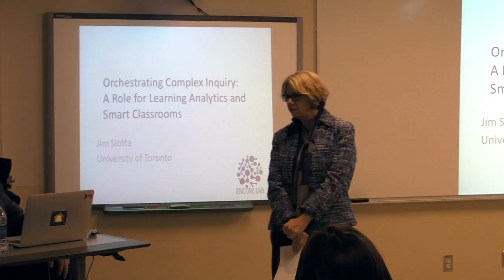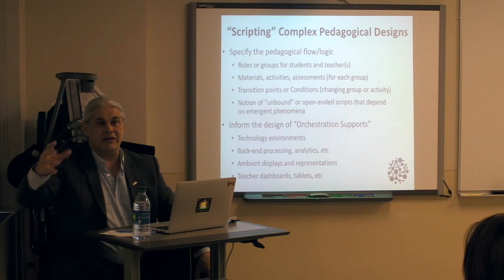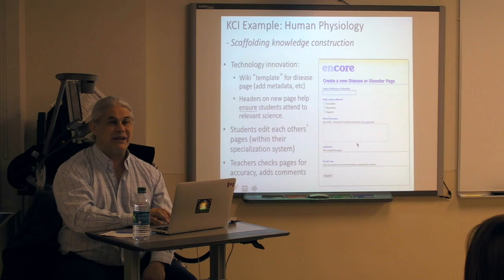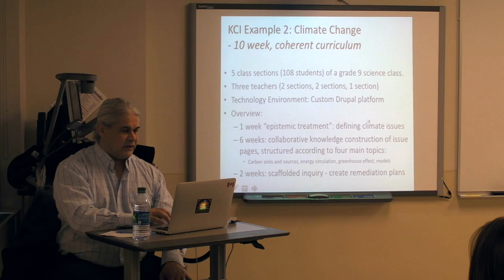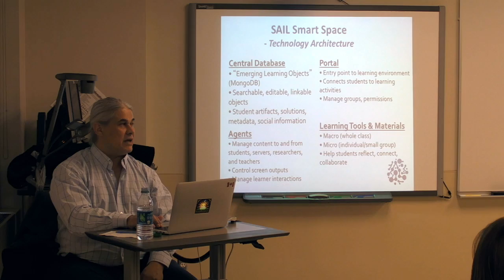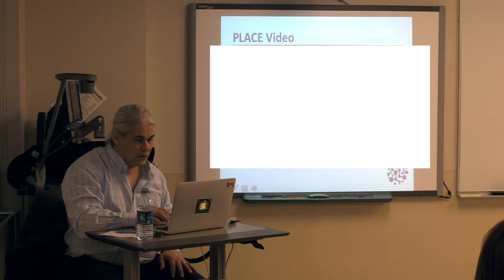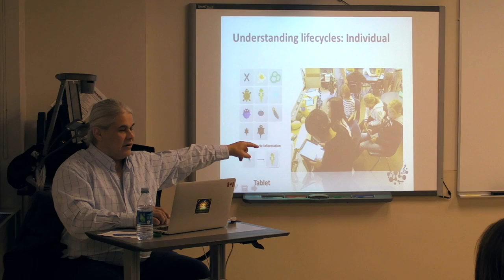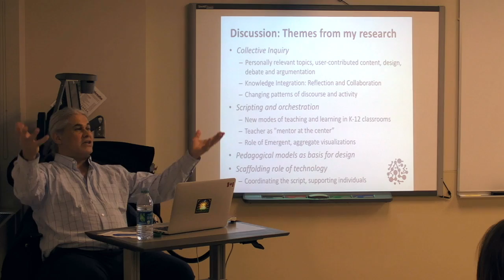Center for Research on Learning and Technology Speaker Series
December 2016
Jim Slotta